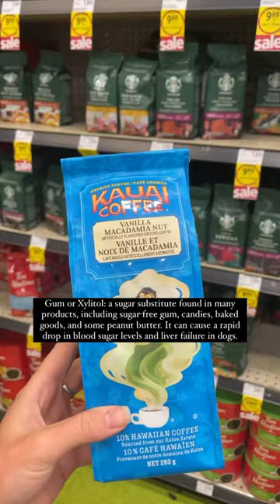⚠️Avoid these toxic foods for dogs⚠️